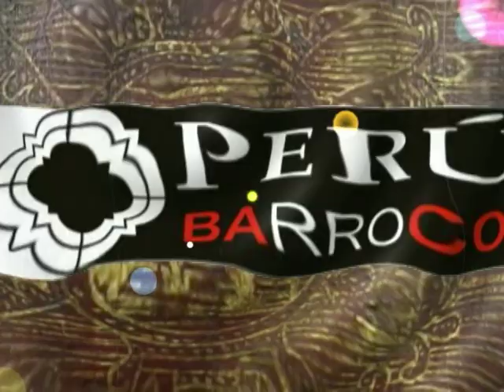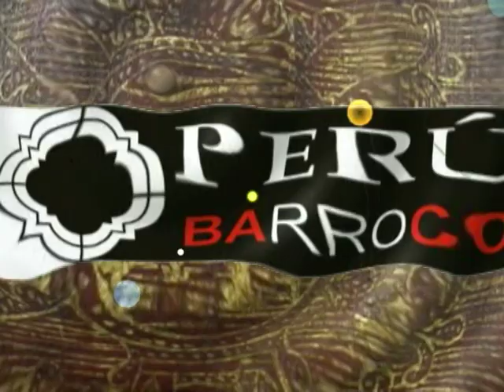Lima Triumphante sings Hanacpachap cussicuinin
Hanacpachap cussicuinin is the first poliphony to be composed and published in a native language in the New World,in the book "Ritual Formulario e Institución de Curas" (Lima: 1631), by the Franciscan priest Juan Pérez Bocanegra, expert in Andean languages, ex singer at the Cathedral in Cusco and priest at Andahuaylillas. He recommended this hymn in Quechua to be sung to the Virgin during processions as people entered the church.
Here we can hear the piece as sung by Lima Triumphante, Peruvian baroque choir and music ensemble, conducted by Jose Quezada Macchiavello in Lima, Peru.